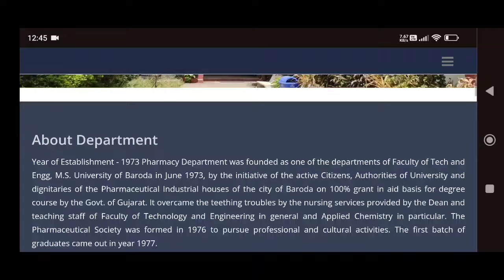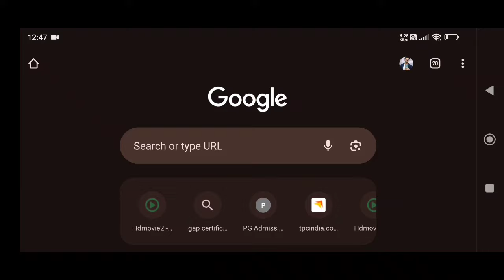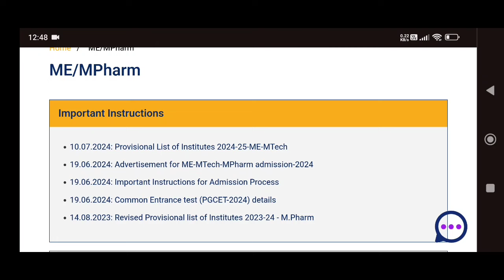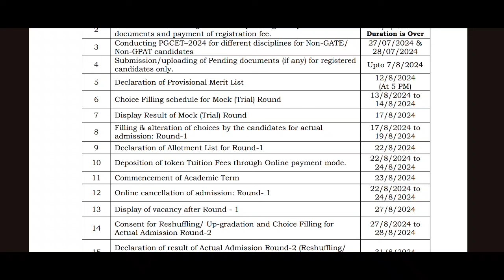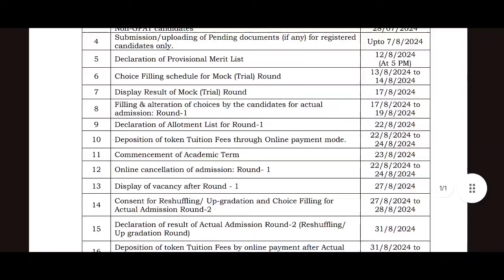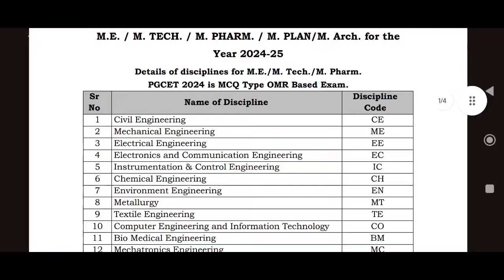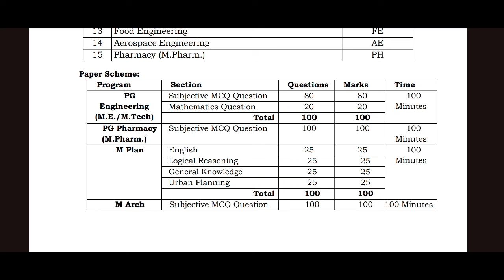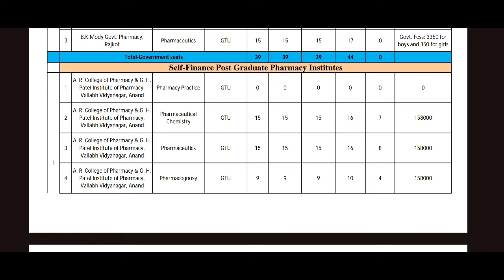M.Pharm Admission in MSU Baroda | Form Fill Up | Cut OFF | GPAT 2024 | ACPC Gujarat 2024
M Pharmacy Admission in Maharaja Sayajirao University of Baroda | Form Fill Up | Cut OFF | GPAT 2024 | MSU Baroda m pharm admission 2024 | Master of Pharmacy (M. Pharm) | ACPC Gujarat 2024
tags -
Msu baroda m pharm fees
msu baroda m.pharm admission 2024
Msu baroda m pharm cut off
MSU Baroda M pharm placement
Acpc gujarat pharmacy
ACPC Registration 2024
msu baroda pharmacy admission 2024-25
MSU Baroda Pharmacy placement
MS University Baroda Pharmacy Fees
ACPC Pharmacy College list
Acpc Pharmacy Registration 2024
ACPC Pharmacy Registration 2024 last date
Acpc pharmacy admission 2024
msu baroda b.pharmacy admission 2024
MS University Baroda M pharm Admission
Msu baroda m pharm admission 2024 last date
Msu baroda m pharm admission 2024 merit list
Msu baroda m pharm admission 2024 fees
Msu baroda m pharm admission 2024 date
msu baroda admission 2024-25 start date

MY VIDEO TOPICS:
📚 Best Books for GPAT
1. Pearson
2. Inamdar
3. GPAT CRACKER & ACHIEVER
4. FUNDAMENTALS OF GPAT
5. GPAT Book 2023
6. Mission Gpat
7. GPAT DIGESTER
8. 60 PRACTICE SETS FOR GPAT

1. PHARMACIST EXAM PREPARATION
2. Govt. Pharmacist Exam PYQ
3. PHARMACIST EXAM 7500+ MCQS
4. Competitive Pharma A Master Key
5. Birla's Advanced Entrance Guide
6. DRUG INSPECTOR YOUR CAREER
7. PIYUSH A Comprehensive Reference

1. D.PHARMA 1ST YEAR BOOKS
2. Pharmacology
3. Pharmaceutics
4. Pharma Chemistry
5. Pharmacognosy